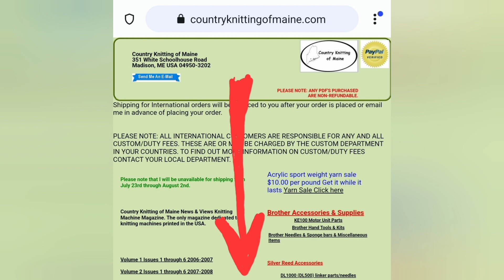100 Recycled Hats?!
Each year I try to knit 100 hats to contribute to my favorite charity. This year I'm going to try to knit them all out of salvaged and repurposed yarn. This video introduces the challenge to myself. As the year goes on, I will share experiences, thoughts about recycling yarn and patterns.